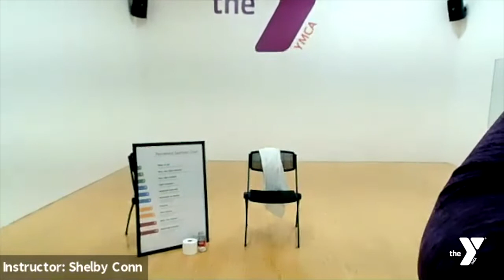Total Body Workout for Seniors with Shelby from the YMCA (recorded 1.13)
This workout was recorded via Zoom on 1.13

Join Shelby live on Zoom every Wednesday at 10:30am.